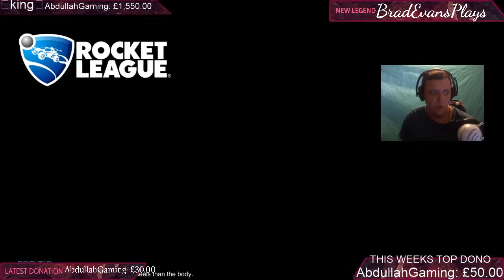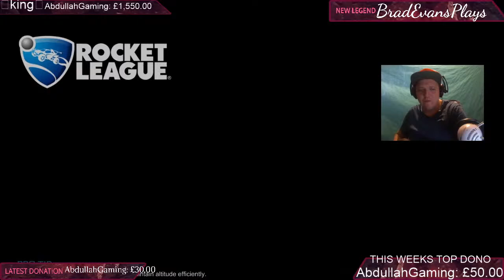ROCKET LEAGUE MOMENTUM SERIES // BM GIVEAWAY!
, ( pikachu [40000 coins], spongebob [ 50000 coins
NEW SNAPBACK HATS ON SALE RIGHT NOW donate to appear on stream!